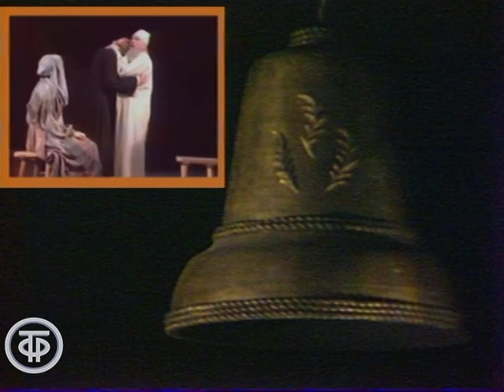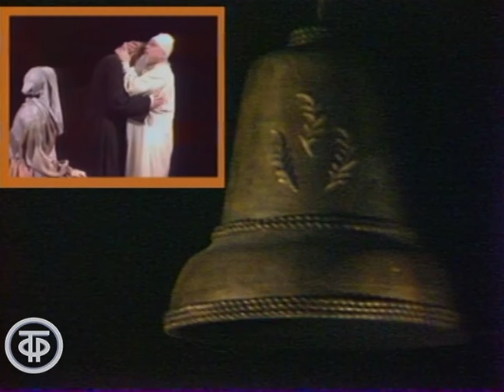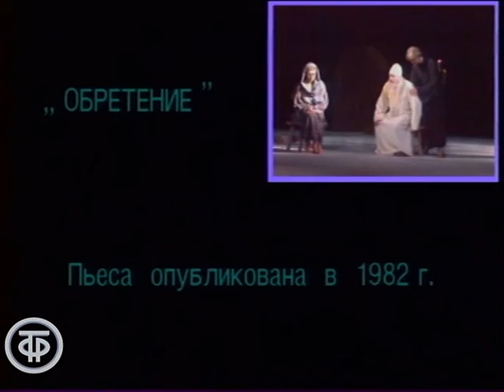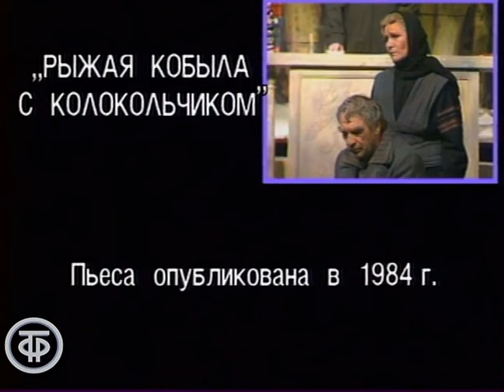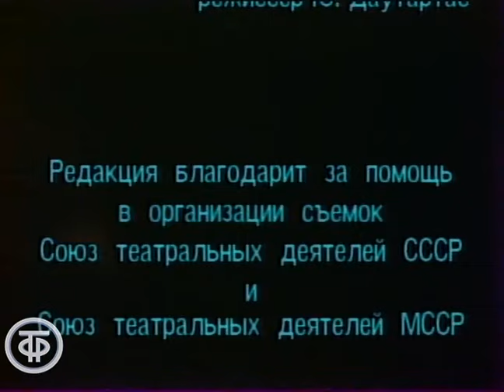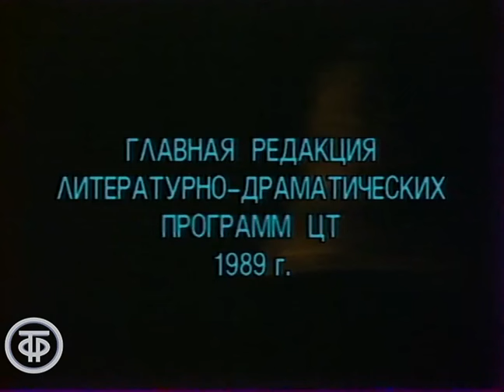Ion Druță. Ион Друцэ и современный театр. 1989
О творчестве советского и молдавского писателя и драматурга Иона Друцэ.
 В передаче принимают участие драматург Ион Друце, писатель Михаил Рощин, поэт Григорий Виеру, режиссеры Надежда Аронецкая, Ион Унгуряну, Николас Скарлат, председатель правления Союза театральных деятелей Молдавии Вениамин Апостол.
Включены фрагменты спектаклей по пьесам И. Друцэ "Каса маре", "Хория", "Обретение", "Святая святых", "Рыжая кобыла с колокольчиком". Главная редакция литературно-драматических программ 1989.
 Автор сценария - Г. Виеру, Режиссер - Р. Тюпкина.